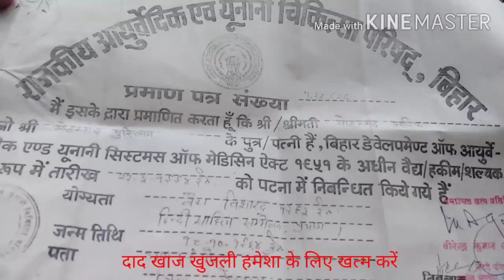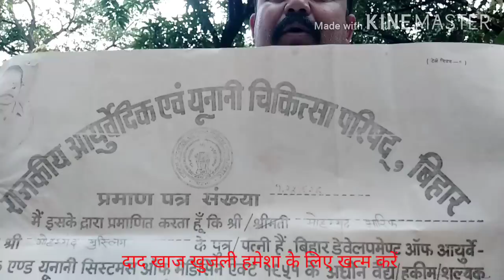दाद खाज खुजली से हमेशा के लिए छुटकाराjangli